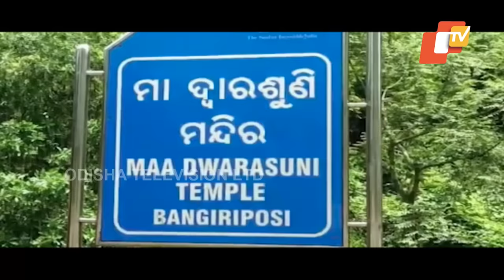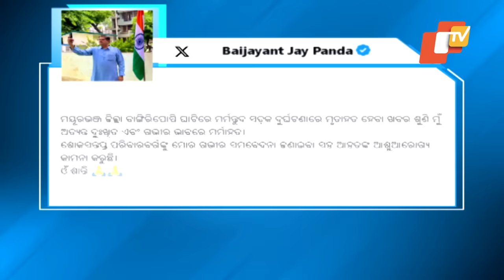Jatra Party truck overturns at Bangiriposi Ghati, 6 dead